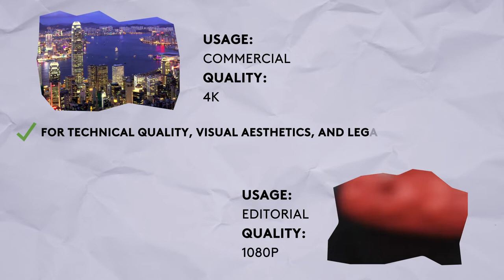Pond5 Blog - Licensing Stock Video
🧘Get peace of mind with the right licenses for your usage needs. Read our latest blog post for all the ways Pond5 has you covered!

Follow Pond5 for more inspiration